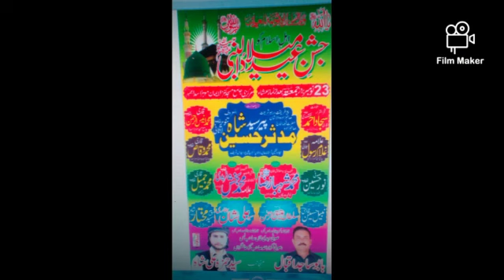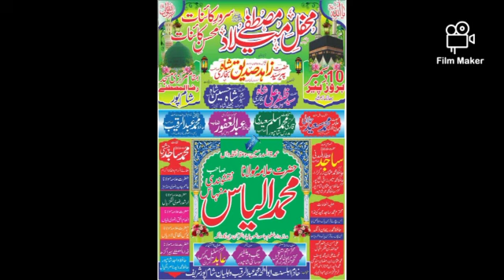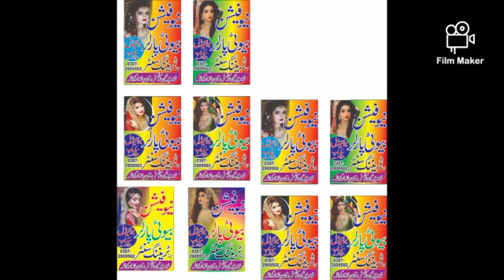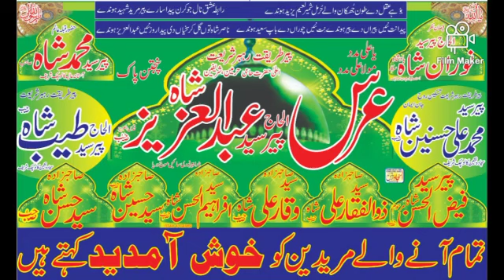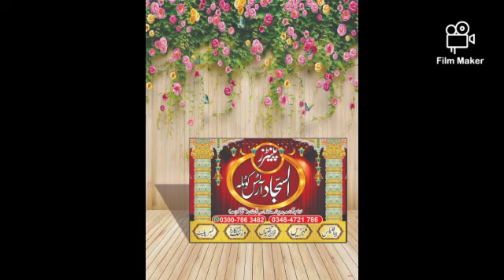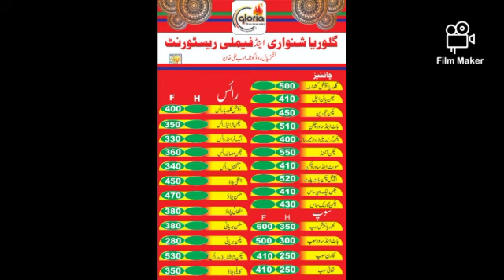how to lean graphic design/facebook add/whatsapp add/islamic add/alsajjad arts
how to lean graphic design
flex
islamic flex
facebook add
whatsapp add
birthday add
vissiting cards
invitation card
any mor graphic design